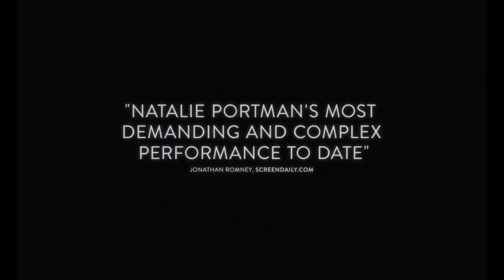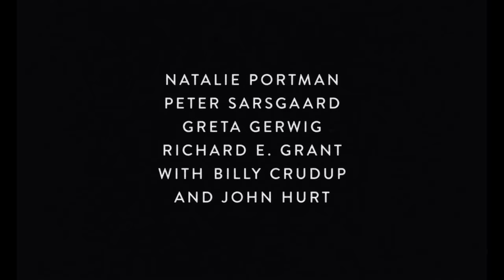JACKIE - The Official Trailer (2017)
JACKIE is a searing and intimate portrait of one of the most important and tragic moments in American history, seen through the eyes of the iconic First Lady, then Jacqueline Bouvier Kennedy (Natalie Portman). JACKIE places us in her world during the days immediately following her husband's assassination. Known for her extraordinary dignity and poise, here we see a psychological portrait of the First Lady as she struggles to maintain her husband’s legacy and the world of "Camelot" that they created and loved so well.